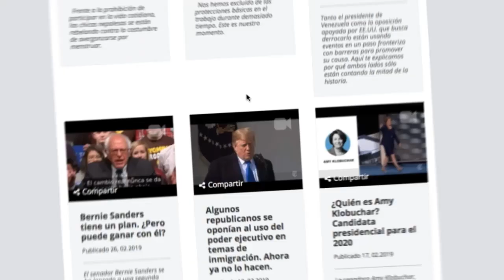Así se vivió la misa en iglesia Divina Misericordia, al conmemorarse un año de ataque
nicaragua • tv • video • noticias • crisis en nicaragua  • divina misericordia  • policia de nicaragua  • unan managua  • noticiero • canal • medios

“El auténtico perdón va acompañado de la justicia”, armó el padre Raúl Zamora durante una misa de este sábado en la iglesia Divina Misericordia, en memoria de los dos jóvenes muertos a balazos hace un año a manos de parapolicías, después que desalojaron a los estudiantes de la UNANManagua y atacaron el templo donde se refugiaron los manifestantes.

¡Síguenos!